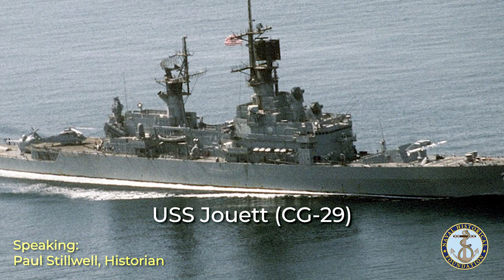Six Bells: VADM Sam Gravely, Jr.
A Navy crew honors its beloved Commanding Officer - The Navy's first African-American Admiral.

Featuring historians, Paul Stillwell and Dr. Gina Akers.

A remixed excerpt from our program, Second Saturday: Vice Admiral Sam Gravely, Surface Warfare Extraordinaire

And consider supporting the Foundation with a Donation or joining us as a Member: